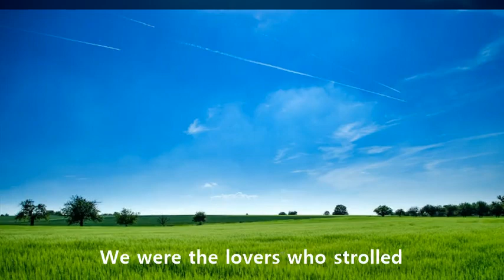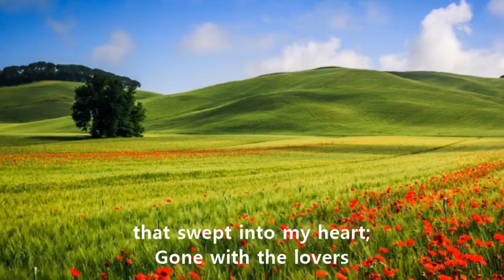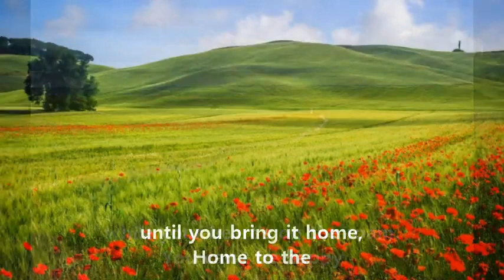별이 빛나는 밤에(149) ; '그린 필즈'(Greenfields) - '브라더스 포'(Brothers Four)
강원 진부에서 '텔스타'님이 신청하신
'Brothers Four'의 'Greenfields'를 보내드립니다.

'포크음악의 전도사'라 불릴 정도로.
음악계에 큰 획을 그었던 남성 4인조 그룹, '브라더스 포'!

'그린 필즈'는 철학적 사변이 깃든 노래이지만
쉬운 멜로디와 서정적인 노랫말에
'브라더스 포'의 매력적인 중저음 화음이 더해져
큰 인기를 누렸었지요.

" Once there were greenfields kissed by the sun;
Once there were valleys where rivers used to run;
Once there was blue sky with white clouds high above;
Once they were part of an everlasting love.
We were the lovers who strolled through greenfields.
Greenfields are gone now, parched by the sun;
Gone from the valleys where rivers used to run;
Gone with the cold wind that swept into my heart;
Gone with the lovers who let their dreams depart.
Where are the greenfields that we used to roam?
I'll never know what made you run away.
How can I keep searching when dark clouds hide the day?
I only know there's nothing here for me,
Nothing in this wide world left for me to see.
But I'll keep on waitin' 'til you return.
I'll keep on waiting until the day you learn
You can't be happy while your heart's on the roam.
You can't be happy until you bring it home,
Home to the greenfields and me once again"

" 옛날엔 햇빛이 쏟아지던 푸른 들판이 있었네.
옛날엔 시냇물이 흐르는 계곡이 있었네.
옛날엔 흰 구름이 높이 떠 있는 푸른 하늘이 있었네.
그것은 영원한 사랑의 편린이었고.
우리는 푸른 초원을 거니는 연인이었지!
지금 푸른 초원은 시들어 없어졌네.
골짜기로부터 흐르던 시냇물도 사라져 버렸지!
내 마음 속에 불어온 차가운 바람과 함께 사라져 버렸네.
꿈을 버린 연인들도 함께 떠나 버렸지!
우리들이 거닐던 초원은 어디로 사라졌나?"